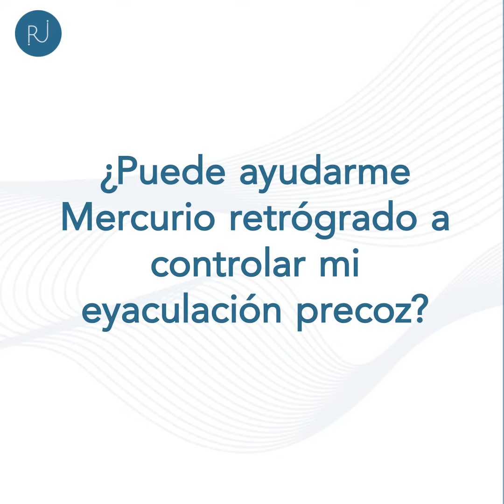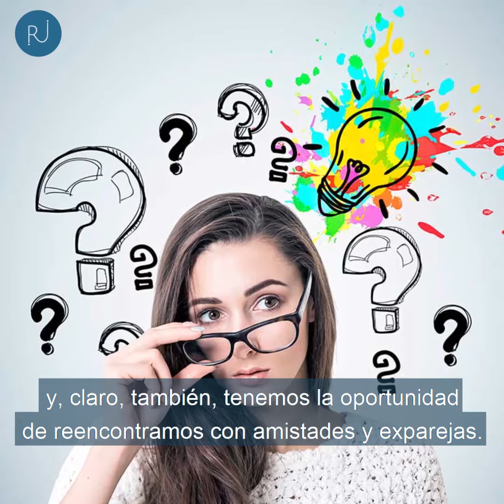⭕ La Eyaculación Precoz: ¿una solución astrológica? | Rubén Jungbluth 19-10-2020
⭕ La Eyaculación Precoz: ¿una solución astrológica?
📽️ La energía del cosmos es una ciencia interminable en su estudio y nos brinda una serie de conocimientos para nuestro bienestar. 🌤️ Así como en el amor o en el trabajo, ¿sabías que también influye en la vida sexual de los varones? ❤️ Aquí te lo cuento.